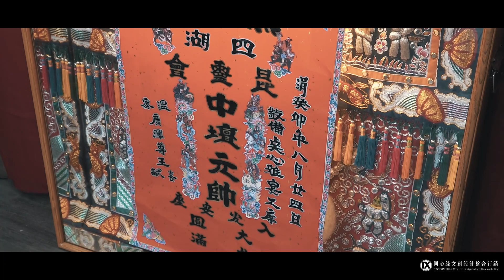四湖 下子太昆靈會 中壇元帥 入火陞座大典 精華版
AJ 影音工作室
項 目: 婚禮 | 廟會 | 活動 | 平面 | 動態 | 影像紀錄 | 微電影 | 現場多機LIVE轉播 | 網路直播